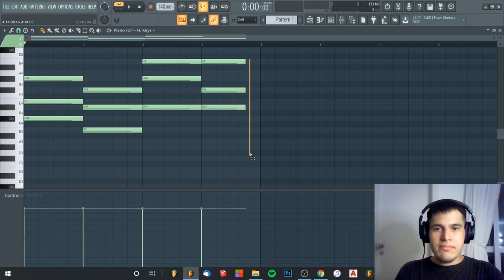COMO CRIAR UMA PROGRESSÃO EQUILIBRADA